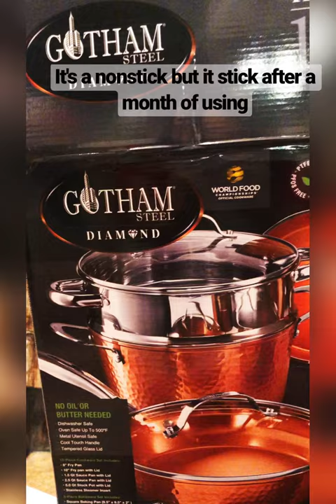Non-stick pots and pans but it sticking after a month of using. Too expensive not worth it.